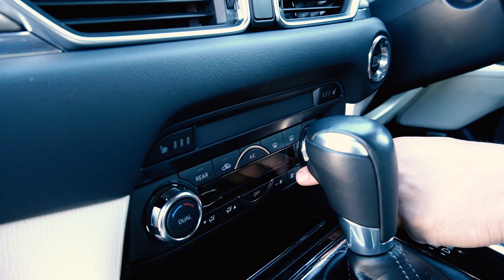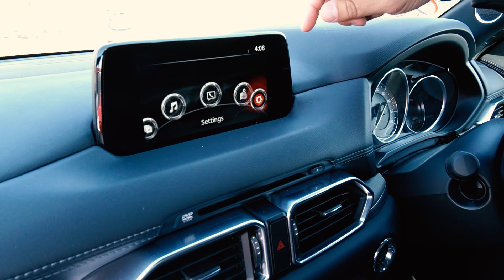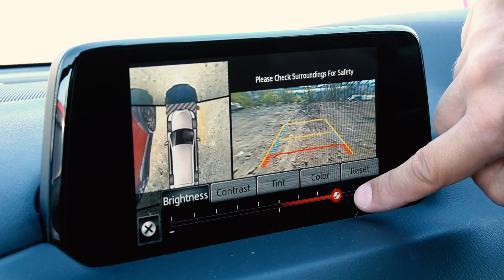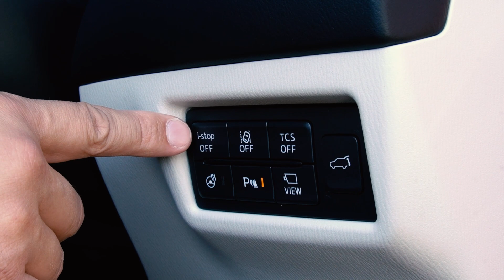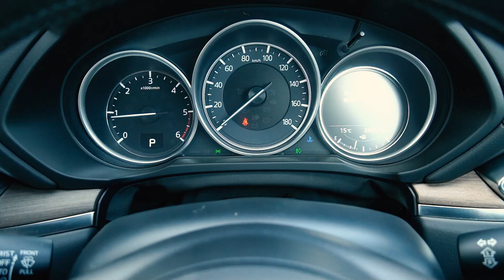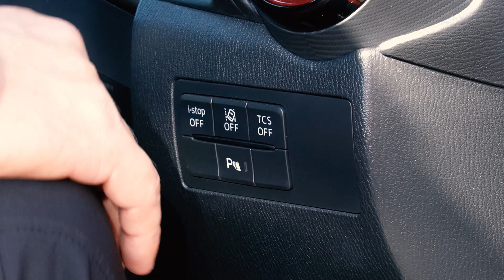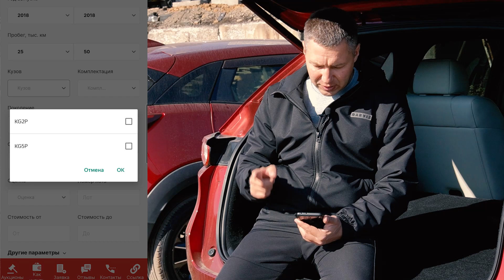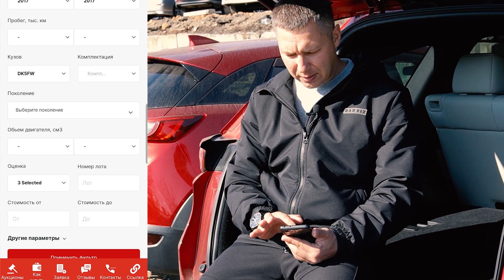Каждому своё | MAZDA СХ-3 и СХ-8 | Авто из Японии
Хочешь бесплатный расчёт стоимости автомобиля❓
ПЕРЕХОДИ ПО ССЫЛКЕ 👇🏻

Обзор Mazda CX-3 и СХ-8 2018 года  - стильный кроссовер с аукциона Японии.

СХ-3 это компактный кроссовер из Японии отлично подойдёт для городского трафика, а также для умеренного бездорожья.

СХ-8 - это самый большой кроссовер от Mazda подойдет для большой семьи, т.к. автомобиль 7-8-ми местный(в зависимости от комплектации).

Подбор, покупка и доставка автомобилей с аукционов Японии без пробега по России- это к нам.
Авто под полную пошлину, авто конструктором из Японии.

На нашем сайте akira-auto.ru вы найдёте бесплатный доступ к аукционам Японии. В разделе ЦЕНЫ НА АВТО вы сможете ознакомиться с актуальными ценами на авто и определиться с бюджетом. Вы можете воспользоваться калькулятором, чтобы узнать стоимость автомобиля с аукциона Японии во Владивостоке со всеми расходами.

Автомобили с аукционов Японии - лучший вариант для тех, кто ценит качество.

🏢Офис:
📍г. Владивосток,  Карла Либкнехта, 14 офис 102